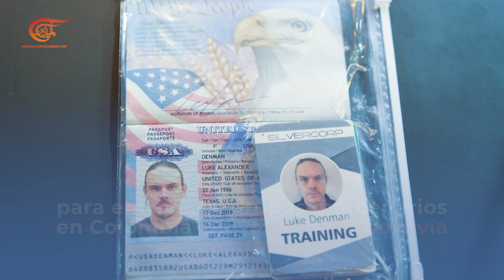Venezuela sigue en la mira del imperialismo